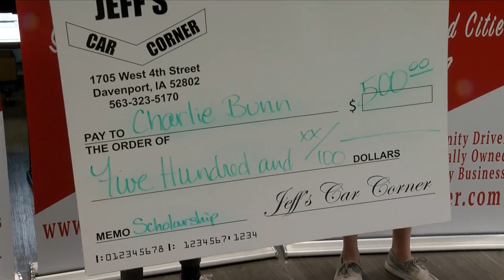Salute to Sports 2020